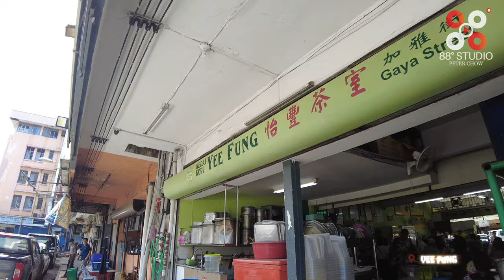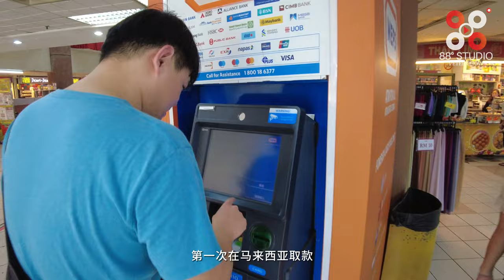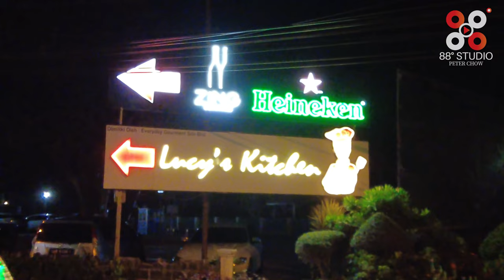Sabah 沙巴 Travel Vlog Day 1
沙巴自驾游攻略
沙巴哪里好玩 好吃？
统统视频介绍给您
留守 下一集 Day 2
Day 3 视频 -  Coming Soon